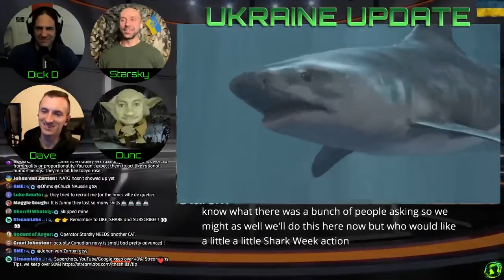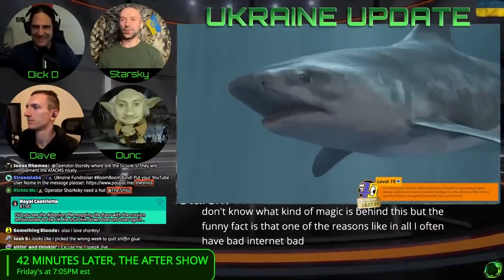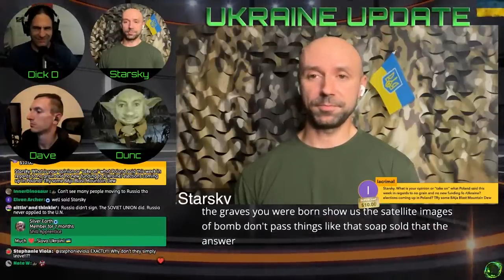Ukraine Update Clip